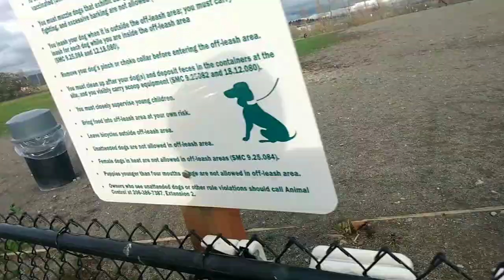Victoria's Vlog. Brettvett1 Goes to Dog Park to Get Hugs & Kisses and Feel Loved ♥️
Thank God for Dogs 🙏♥️